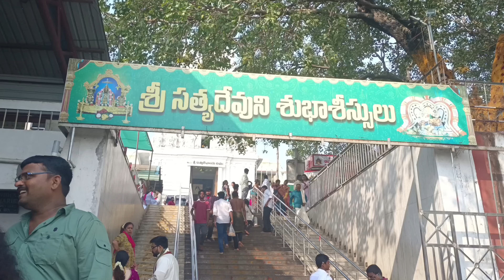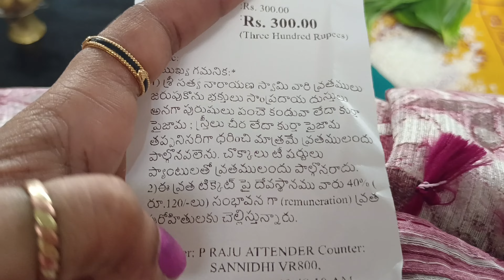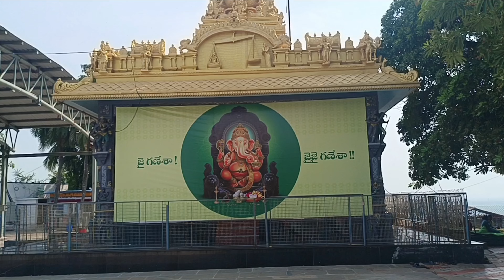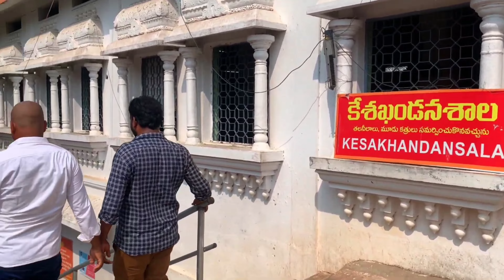annavaram temple tour ||అన్నవరం సత్యనారాయణ స్వామి వ్రతం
instagram id
rajee kovvuri

hey guys, iam dubai lo konasema ammayi and you are looking at a you tube channel filled with vlogs ,lifestyle related content dubai videos,food vlogs,travelling videos, & more share snippet videosof my life so if u find my content relatable ,entertining,fun,to watch you can defnetely consider subscribe so you will not miss any of the crazzyness..

copy right ;

EVERYTHING ON THIS CHANNEL is created by the owner of this channel dubai lo konasema ammayi ,if u are using any of the content without my permission is not granted.

EDI NAACHANNEL KADHU MANA CHANNEL PLEASE SUPPORT

THANKS AND REGRADS
DUBAI LO KONASEMA AMMAYI [ RAJESWARI REDDY ]